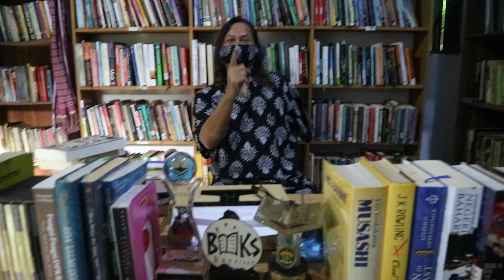Setelah 1 Tahun YouTuber, Monetisasi atau Hangus | Gol A Gong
YouTuber. Monetisasi. Semua mengharapkan itu. Literasi digital sudah merasuki kita. Orang biasa berebut rezeki dengan para public figure seperti Baim Wong, Raffly Ahmad, dan Deddy Corbuzier. Rezeki sudah ada yang mengatur.